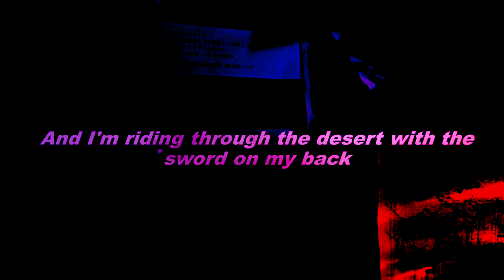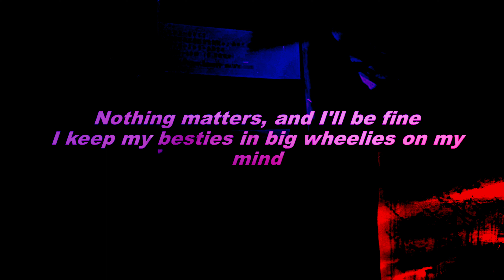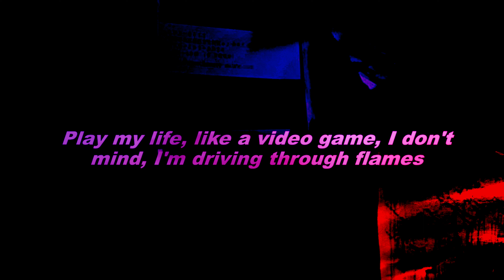Ashnikko - Worms ( Lyrics )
• Worms latest amazing song sung by Ashnikko

Artist : Ashnikko

Song : Worms ( Lyrics )

🎵 Ashnikko - Worms

Credits : Ashnikko ✓

•Lyrics to the Worms by Ashnikko

wallpaper  -